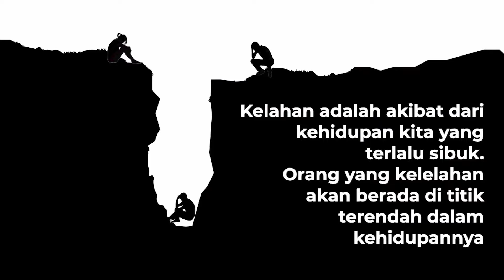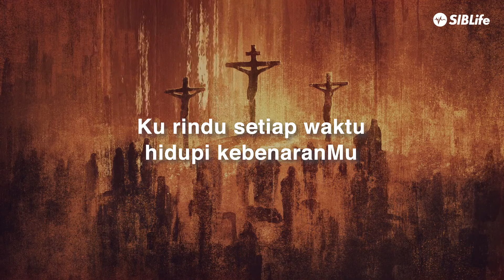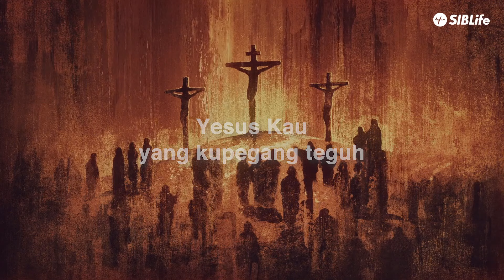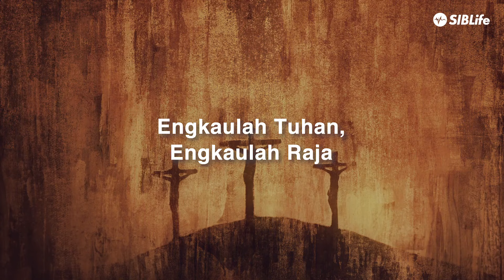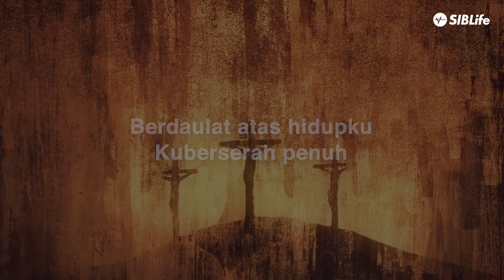Mengelak Dari Kelelahan (Keluaran 18) | Pr Wagner Daniel | SIBLife Online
Shalom dan selamat datang ke ibadah online SIBLife!

Kami menjemput anda, bersama dengan rakan-rakan dan keluarga anda untuk menyertai kebaktian kami secara online melalui saluran rasmi YouTube gereja SIBLife. Setiap kebaktian akan mengandungi khotbah dari pastor-pastor kami dan juga pujian dan penyembahan oleh LifeCreative.

🎤   KHOTBAH
Pengkhotbah: Pr Wagner Daniel
Topik: Mengelak Dari Kelelahan (Keluaran 18)

🌐   LAMAN WEB
Dapatkan maklumat lanjut tentang kami, acara-acara akan datang, direktori LifeGroup dan banyak lagi di

📹   SUMBER MEDIA
Terdapat banyak sumber media khas untuk anda, layari halaman media di

🚪  IBADAH FIZIKAL
Dukacita kami umumkan bahawa tempahan untuk Ibadah fizikal setiap Ahad kini ditutup. Majlis gereja SIBLife telah memutuskan untuk menghentikan kehadiran ibadah fizikal di gereja buat masa ini. Kami akan mengumumkan tarikh baharu untuk membuka semula premis gereja untuk kehadiran fizikal.

💻   SENTIASA BERSAMA KAMI
Buat masa ini, kami berjumpa dalam talian setiap minggu di mana kami boleh saling berhubung melalui ‘chat box’ dan doa

💳   PEMBERIAN DALAM TALIAN
Maklumat Persepuluhan dan Persembahan: CIMB Bank (SIBLife) 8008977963

👨‍👩‍👧‍👦   ‘BETTER TOGETHER’
Kita diciptakan untuk hidup bersama! LifeGroups merupakan tempat untuk kita bersekutu dengan rakan seiman, bertumbuh dan melayani bersama. Guna direktori ini untuk mencari LifeGroup yang sesuai dengan anda

💛   BARU PERTAMA KALI BERSAMA KAMI?
Adakah ini kali pertama anda bersama dengan kami? ‘Welcome home!’ Kami ingin mengenali anda dengan lebih baik lagi. Atau jika anda mempunyai sebarang pertanyaan tentang pelayanan-pelayanan di SIBLife, sila isi borang ‘connect’ ini

🙏🏻   BAHAN DOA
Adakah anda memerlukan doa? Sila hantarkan bahan doa anda melalui borang ini Pastor kami akan menghubungi dan melayani anda.

⏭️   ‘NEXT STEPS’
Sudahkah anda membuat keputusan untuk mengikuti Yesus? Anda mungkin tertanya-tanya tentang Langkah seterusnya dalam perjalanan Kristian anda. Kami ingin membantu anda! Benarkan kami memimpin anda dalam perjalanan anda dengan Kristus melalui panduan ini

⛪   TENTANG SIBLIFE
SIBLife merupakan gereja yang terdiri daripada para pelajar, pemuda-pemudi, belia dan keluarga. Gereja ini memberi penekanan yang kuat untuk penglibatan semua jemaat dalam kelompok sel dan juga sentiasa menggalakkan pelayanan dalam misi di seluruh Malaysia terutamanya di Sabah dan Sarawak.

Kami berpegang kuat kepada warisan kami di mana ini jelas kelihatan melalui daripada unsur-unsur Borneo yang terdapat dalam setiap pelayanan kami. Samada anda sedang melawat atau sedang mencari sebuah gereja untuk bertumbuh, kami amat mengalu-alukan anda ke dalam keluarga kami.